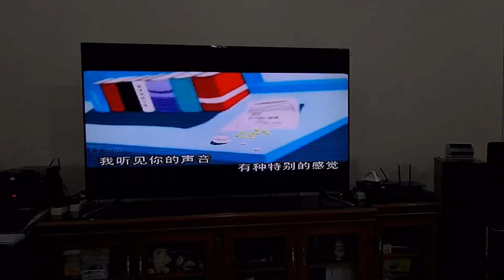老鼠爱大米 - Lao Shu Ai Da Mi - 1 ) # Lumayan - Ko Hery